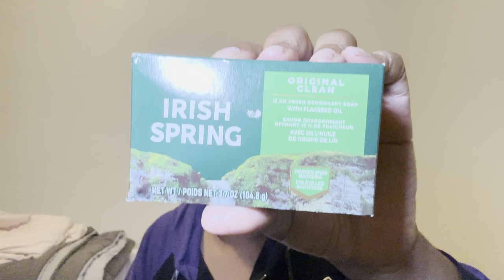What I Wore for Thanksgiving! *Fragrance Edition*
Eau De Parfum Strawberry Icing
Aura of a Woman
Lattafa 4 pc Set of Perfumes
Lattafa Ajwad
Dove Shea Butter and Vanilla Body Wash 4pk
Dove Brown Sugar Scrubs
EOS Strawberry Dream Lotion
EOS Pink Champagne
Sheamoisture Jamaican Black Castor Oil Leave in Conditioner
Sheamoisture Manuka Honey Shampoo
Sheamoisture Manuka Honey Conditioner
Dove Plant Based Bar Soaps
Sheamoisture Leave in Conditioner Treatment
Color Wow Anti-Humidity Spray
Summer's Eve Feminine Body Wash with Boric Acid
Dove Melanin Body Wash
Dove Recharge Body Wash
Dove Radiance Body Wash
VH Essentials Feminine Wash
The Drop Womens Sandals
Sheamoisture Daily Hydration Coconut Body Oil
EOS Coconut Water Body Lotion

Lunch Bag

Water bottle

Card Grabber:

YSL LIBRE

GUCCI GUILTY

LOLITA LEMPIKA